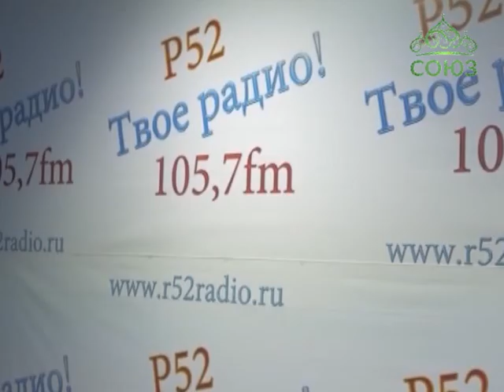Радиопрограмма «Диалог о важном» в Городце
Чего только нет в эфире современного радио и телевидения. А вот речи о Христе действительно не хватает, разговора об истинных нравственных ценностях, о спасении души. Недавно в нижегородском радиоэфире стартовала программа, ведущим которой является епископ Городецкий и Ветлужский Августин. На волнах светского радио архипастырь ведет беседы о самых важных вопросах жизни современного человека.